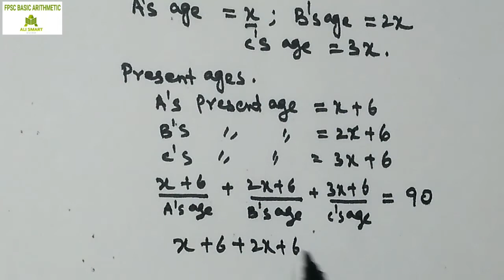the sum of the present ages of A, B and C is 90 six years ago their ages were in the ratio of 1:2:3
ProblemonAgesTricksinHindi, problembasedonagestricks, Ages Problem, Ages Formula, agesproblemsshortcuts, problem on ages short tricks, problem on ages in hindi, problem on ages tricks in english, Problem on ages concept, Problemonagesshortcut, ages, kvs, ALP, bank po, problem on ages bank po, problem based on ages